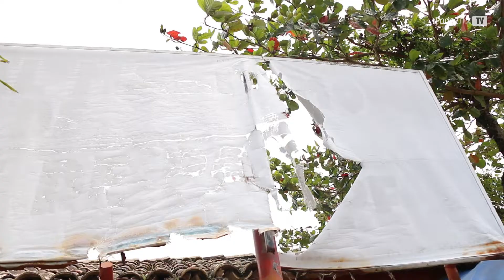Abandono do terminal marítimo de São Tomé de Paripe